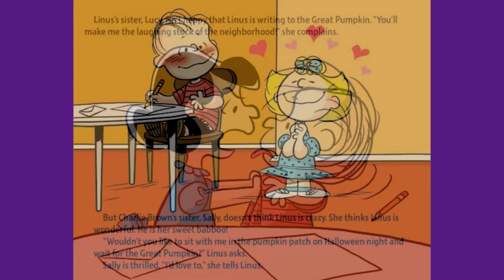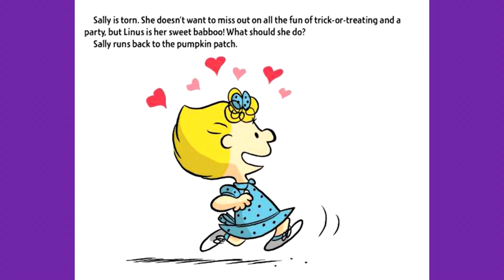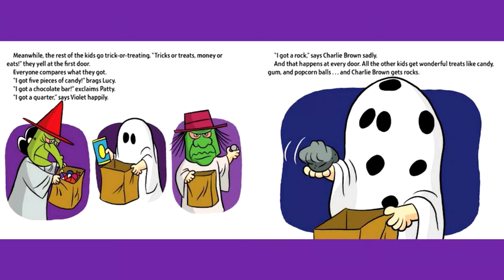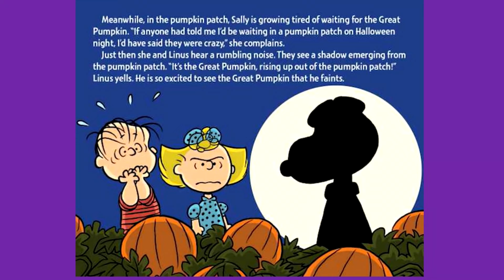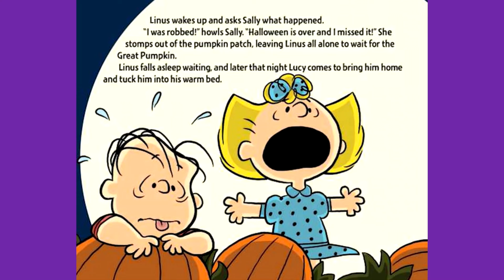IT'S THE GREAT PUMPKIN CHARLIE BROWN Read Aloud, Children's Halloween Books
Reading of the wonderful ageless story of Peanuts' It's the Great Pumpkin Charlie Brown, by Charles Shultz.  With music and Halloween sounds.